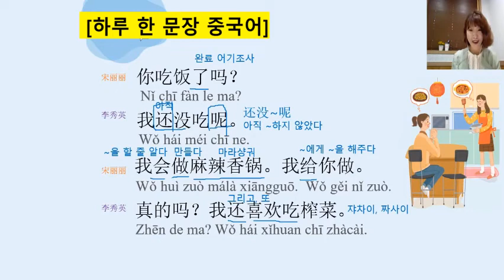[#40 하루 한 문장 중국어] "마라샹궈, 짜사이"를 중국어로 어떻게 말할까요?